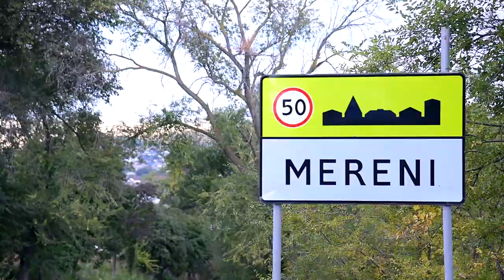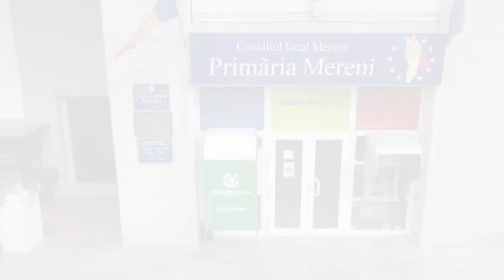s Mereni raionul Anenii Nou Republica Moldova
Studioul PLUSPRO ofera servicii Foto Video pt diferite evenimente. Sedinta foto, Filmare FULHD, filmare cu una sau mai multe camere, tehnica profesionala si personal cu experienta.
William Fitzsimmons - Beautiful Girl
slow motion,
Drone,
filmari aeriana,
wedding chisinau, moldova,
miscare lenta,
manastirea curchi,
nunta 2019,
trailer,
adobe,
photoshop,
bmw e60,
bmw x5,
foto video nunta chisinau,

servicii foto video nunta,
video nunta,
video la nunta,
servicii video nunta,
nunta video,
pachet foto video nunta,
foto si video nunta,
video foto nunta,
foto video nunta moldova,
nunta moldova,
nunta la moldova,
nunta din moldova,
invitatii de nunta moldova,
nunta moldova forum,
nunta in moldova video,
invitatii nunta moldova,
formatii de nunta din moldova,
formatie nunta moldova,
nunta ca la moldova,
nunta de la moldova,
formatii nunta moldova,
servicii foto video,
foto video moldova,
foto video md,
servici foto video,
foto og video,
invitatii nunta chisinau,
invitatii de nunta chisinau,
video nunta chisinau,
formatii nunta chisinau,
sala de nunta chisinau,
fotografi de nunta profesionisti,
foto nunta,
albume foto nunta,
sedinta foto nunta,
album foto nunta,
foto de nunta,
nunta foto,
servicii foto nunta,
video nunta chisinau,
nunta moldova chisinau,
nunta la chisinau,
invitatii nunta chisinau,
invitatii pentru nunta chisinau,
nunta chisinau,
nunta de la chisinau,
muzica nunta chisinau,
fotograf nunta chisinau,
video wedding,
wedding photo,
wedding photography and videography,
best wedding videographer,
professional wedding video,
Moldova Moldova Moldova,
Restaurant CASA NUNTII NOROC,
videoclip de nunta general,
Parcul Restaurant Butoias,
foto video nunta chsinau,
video nunta,
foto nunta,
video foto nunta,
fotograf la nunta,
nunta 2015,
nunta foto video,
fotograf profesionist la nunta,
cameraman la nunta,
videograf la nunta,
foto video,
Momente unice la Cumatrie Chisinau,
revista foto video,
dj foto video,
foto video md,
foto video wedding,
magazin foto video,
foto e video sp,
video foto,
foto video dj,
goncalo foto e video,
foto video servicii,
evenimente foto video,
foto si video,
foto video revista,
foto video nunti,
video nunti,
foto video la nunti,
nunti video,
filmari video nunti,
Restaurantul Curtea Domneasca,
Filmare aeriana cu drona la manastirea curchi,
forrmatia duet floresti,
foto video nunta,
video nunta,
foto video la nunta,
video foto nunta,
video de nunta,
video la nunta,
nunta foto video,
foto si video la nunta,
video foto la nunta,
video pentru nunta,
video si foto pentru nunta,
servicii video nunta,
nunta video,
servicii foto video,
foto video evenimente,
foto e video para casamento,
foto video magazin,
foto e video casamento,
revista foto video,
dj foto video,
foto video md,
foto video wedding,
magazin foto video,
video foto,
foto video dj,
foto video servicii,
evenimente foto video,
foto si video,
foto video revista,
foto video nunti,
video nunti,
nunti video,
filmari video nunti,
fotograf nunta,
fotograf de nunta,
fotograf profesionist nunta,
fotograf si cameraman nunta,
fotograf nunta profesionist,
fotograf nunta targoviste,
fotograf nunta valcea,
fotograf cameraman nunta,
fotograf nunta deva,
fotograf pentru nunta,
fotograf nunta mures,
fotograf botez,
fotograf profesionist,
fotograf nunti,
fotograf evenimente,
fotografe,
fotograf chisinau,
fotograf botez pret,
wedding fotograf,
fotograf valcea,
fotograf studio,
fotografi nunta,
fotografie de nunta,
fotografie nunta,
fotografi de nunta,
fotografi profesionisti nunta,
foto nunta,
albume foto nunta,
sedinta foto nunta,
album foto nunta,
foto de nunta,
nunta foto,
servicii foto nunta,
video nunta chisinau,
nunta moldova chisinau,
nunta la chisinau,
invitatii nunta chisinau,
nunta chisinau,
muzica nunta chisinau,